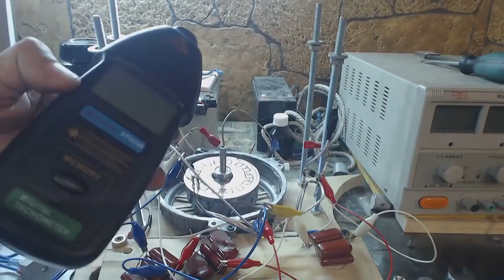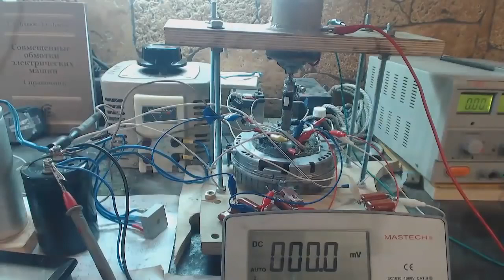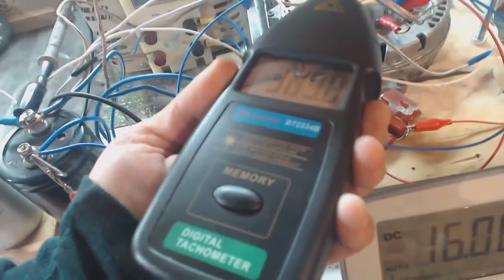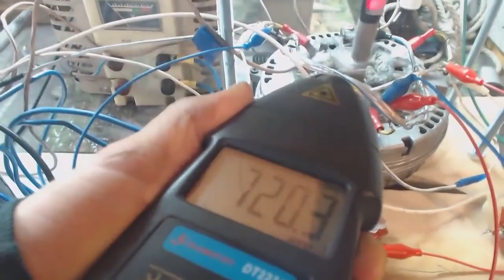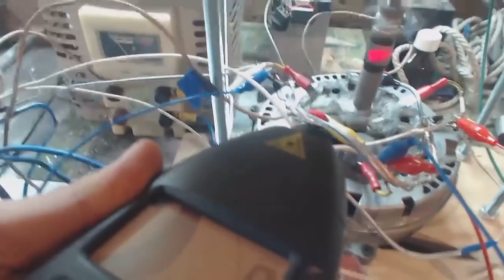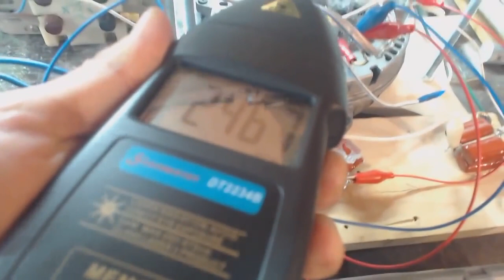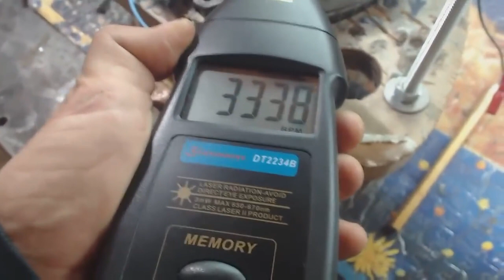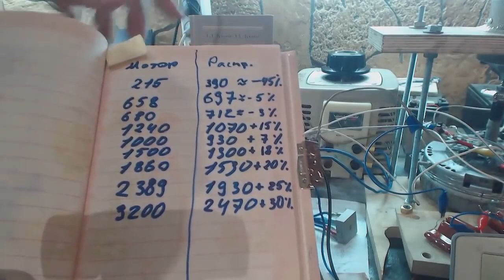Проект «Двигатели Дуюнова»: Будущее за совмещёнными обмотками | Лаборатория «У»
Технология, разработанная Дмитрием Дуюновым, завоевывает интерес все большего числа людей.  И будь то опытный обмотчик, инженер, велолюбитель или начинающий специалист - каждый хочет увидеть "Славянку" в деле, опробовать и изучить эту уникальную схему совмещённых обмоток.

"Лаборатория У" провела небольшое исследование, чтобы увидеть на практике преимущества технологии, а именно, откуда берутся дополнительные 40 % экономии электроэнергии.